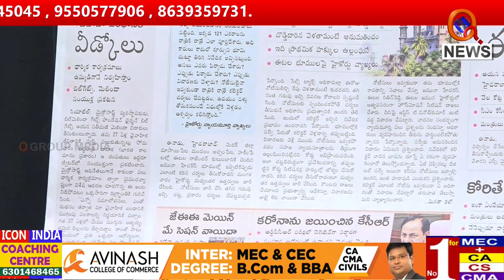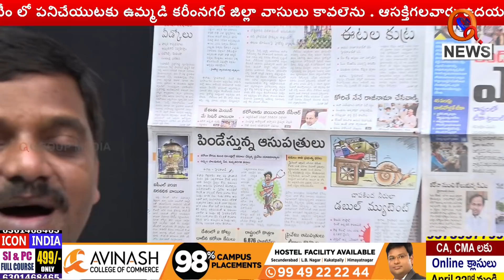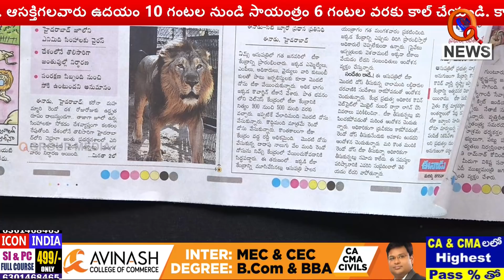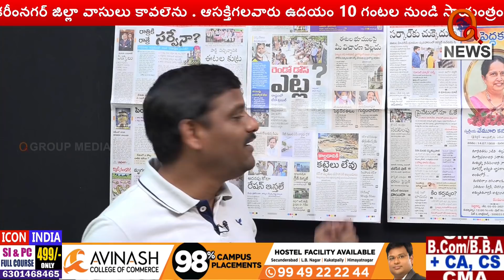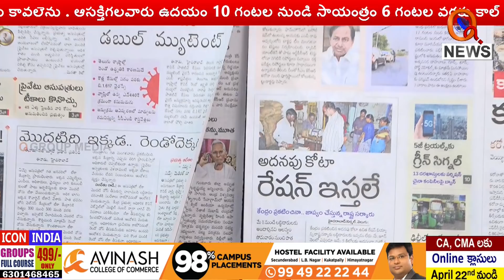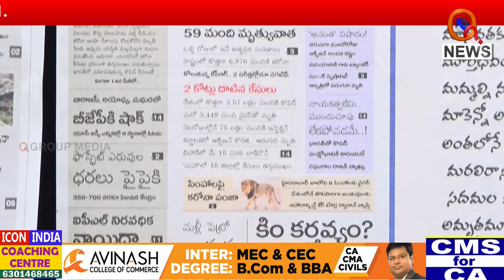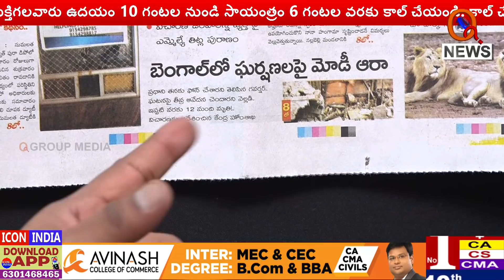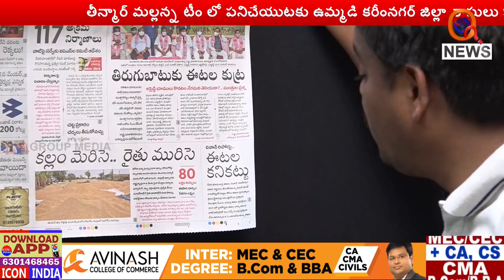Morning News With Mallanna 05-05-2020